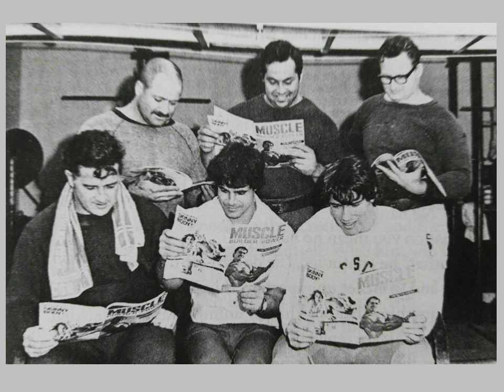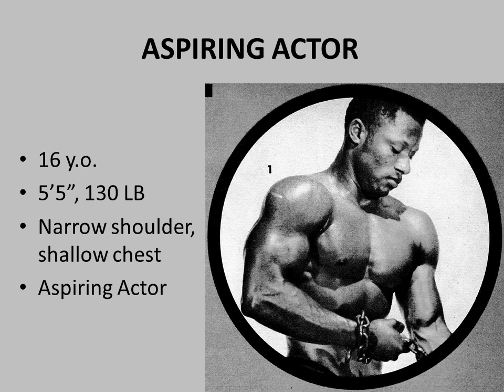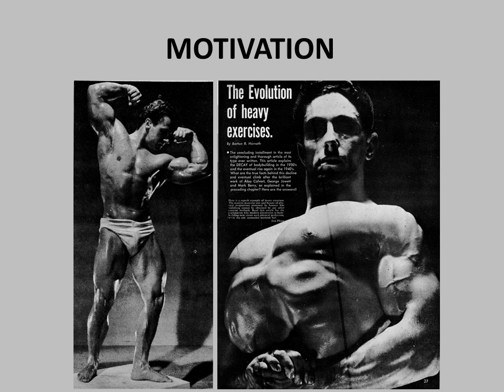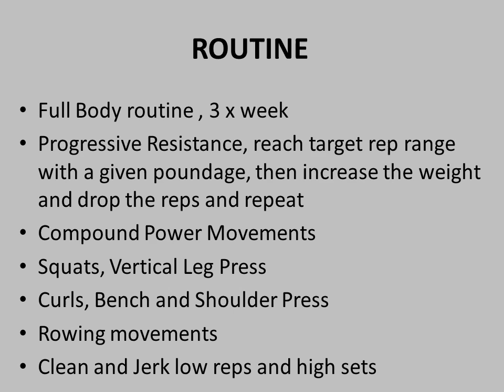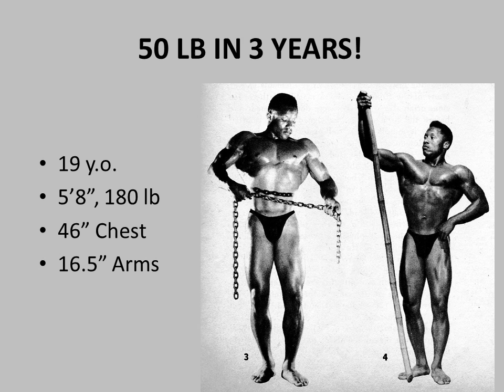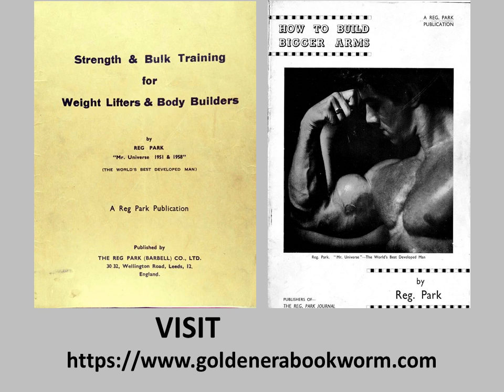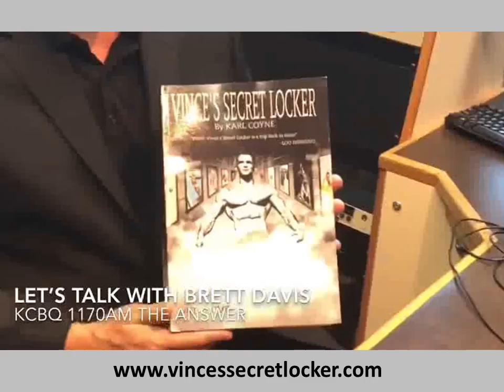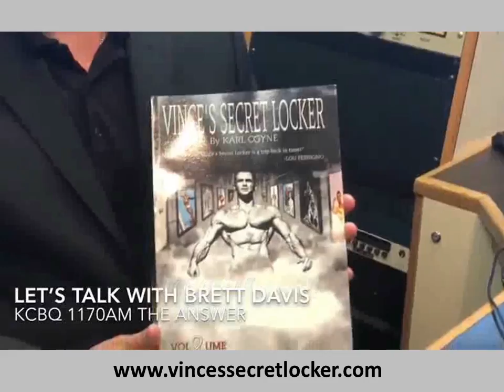HOW JOHN RODGERS GAINED 50 LB OF MUSCLE!! INTRODUCING ANOTHER SILVER ERA CLASSIC PHYSIQUE!!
In this video we look at the amazing transformation of John Rodgers, a relatively unknown and forgotten bodybuilder from the Silver Era. I was struck when I saw a photo of his Side Chest Pose..it was .MAJESTIC! Enjoy!